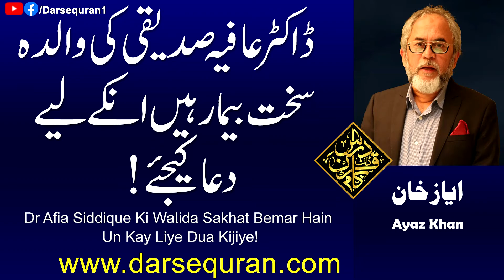"Dr Afia Siddique Ki Walida Skhat Bemar Hain Un Kay Liye Dua Kijiye" Ayaz Khan Sahab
"Dr Afia Siddique Ki Walida Skhat Bemar Hain Un Kay Liye Dua Kijiye"
Ayaz Khan Sahab
"ڈاکٹر عافیہ صدیقی کی والدہ سخت بیمار ہیں ان کے لیے دعا کیجئے"
ایاز خان